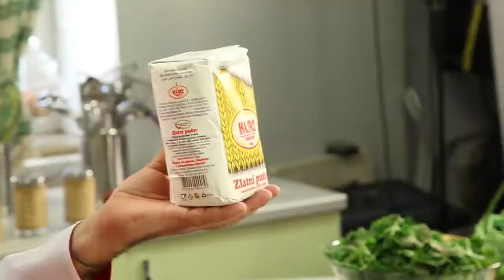Vjeko preporucuje Klas brasno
Poznat TV kuhar Vjekoslav Kramer preporucuje domacicama upotrebu brasna Klas... Vjeko priprema palacinke od Klasovog brasna i krema Stampi...